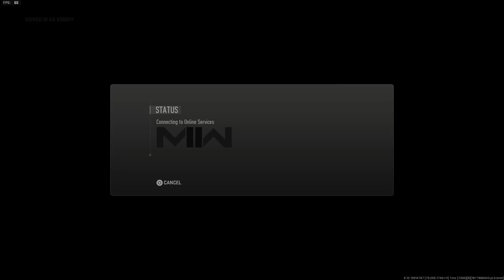ANGRY MAN BABY talks TOUGH but is SOFT as CHARMIN!!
pls like n sub 👶🧻